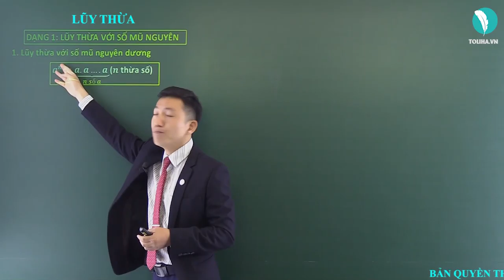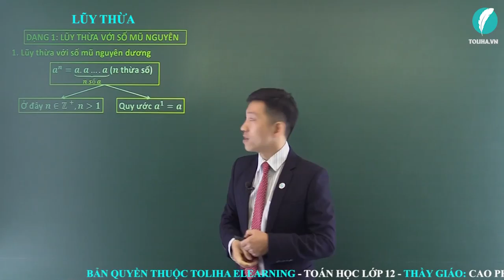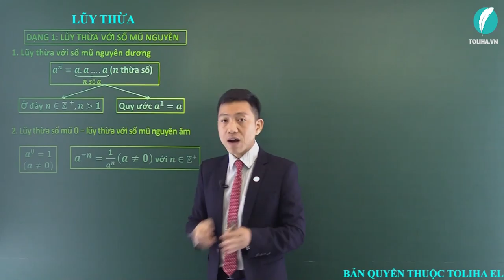Lũy thừa - Hàm số luỹ thừa - Hàm số mũ - Hàm số logarit - Giải Tích 12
Lũy thừa
Học trực tuyến đầy đủ bài giảng, bài luyện tập tại:

TOÁN 12